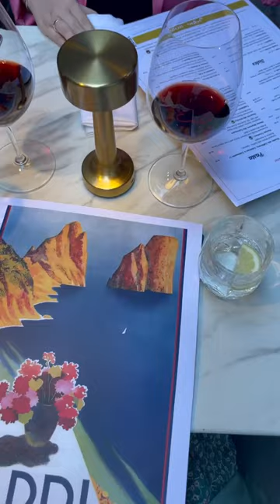If you want to experience the taste and vibe of Italy,coffee style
Located on the 24th floor of Goldfields House, this is where long lunches become dinners and one cocktail turns
into many,as you take in the 270-degree view of Melbourne’s best!

Matched to the incredible ambiance is the menu -
each dish is fresh, flavorful and keeps the pallet guessing!

There’s no doubt that the long awaited rooftop bar has already made
its mark on the Melbourne food scene - and I for one can’t wait to come back!
hotel,vip hotel,luxury hotel,hotel murah,el hotel vip,family hotel,hotel bersih,
hotel di doha,hotel di qatar,vip hotel doha,vip hotel qatar,5 star hotel vip,hotel club gta 5,
vip praia hotel,qatar vip hotel,hotel in segamat,best hotel in qatar,hotel in side rooms,
el hotel vip méxico,vip hotel doha qatar,most expensive hotel,el hotel vip televisa,
vip hotel doha qatar,desi manas vip hotel ma,
el hotel de los famosos,low price hotel in qatar
coffee,cafe style cold coffee,cold coffee,how to style a coffee table,
coffee and espresso,how to style coffee table,coffee table decor,
how to make coffee,coffee shop,iced coffee,black coffee,cold coffee at home,
coffee bean,how to style a coffee bar,dalgona coffee,coffee beans,
coffee table styling,coffee table decorating ideas,instant coffee,cafe style hot coffee at home,
cafe and coffee shop,best coffee,how to style a coffee table tray